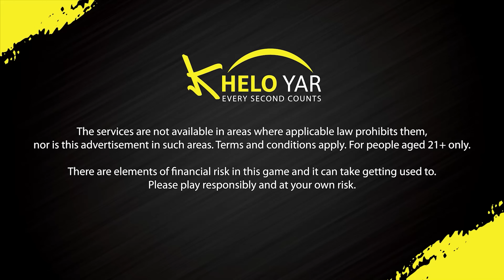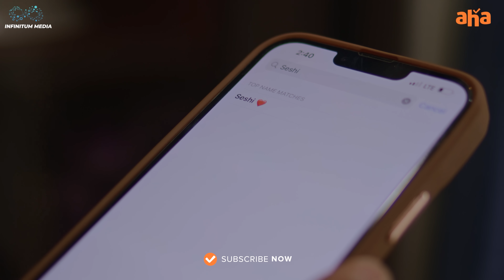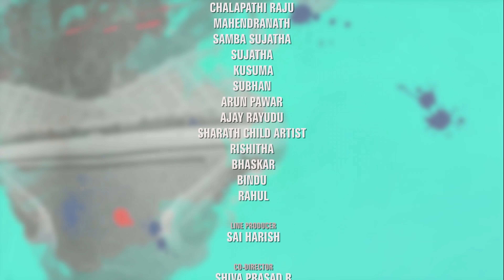Nachave Web Series | Episode - 8 | aha minis | Mehaboob Dilse | Spandana Somanna | Infinitum Media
"Nachave" is a Telugu Romcom Web Series Featuring Mehaboob Dilse and Spandana Somanna as leads.

Cast: Mehaboob Dil Se, Spandana Somanna, Umar, Rishitha, Kusuma Degalmari, Chalapthi Raju, Mahendranath, Sujatha, Sujatha, Bindu, Arun Pawar.

Directed by Arun Pawar

DOP: Kala Pavan

Song Choreography: Abi Mj

Editing: MA Vijay Kumar

DI: Kala Pavan

Poster Clicks: Keshav

Poster Designer: Nikhil Chotu

Motion graphics: Hemant Korimi

Story: Kola Naveen

Dialogues: Aluju Pranav Karthik

Executive producer: Rahul Nimmakuri

Co-director: Shiva Prasad R

Line producer: Sai Harish

Creative Producer: Shrija Reddy

Finance Manager: Chandu JC

Direction Team: Sai Kishore, Naidu Yadla, Venkata Krishna, Srinath R

DOP Team: Abhi Rathod, Preetham Nani, Sk Raheem, Vinni